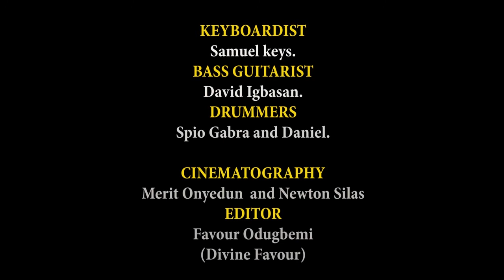ZION @ 1 || WORSHIP BIRTHDAY PARTY || BUKOLA FASURU || DTRIBETV || DIVINE TRIBE STUDIO || DAY 8.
RAISING ALTAR OF WORSHIP TO GOD FOR ZION EMIOLUWA ETINOSA ODUGBEMI LIFE @ 1.  BUKOLA FASURU  ON DAY 8.
 POWERED BY DTRIBE TV AND DUMSYBROWN MEDIA